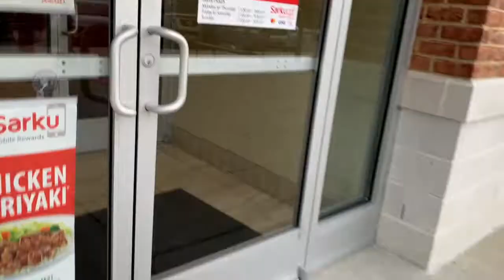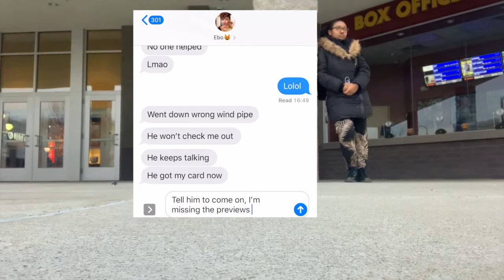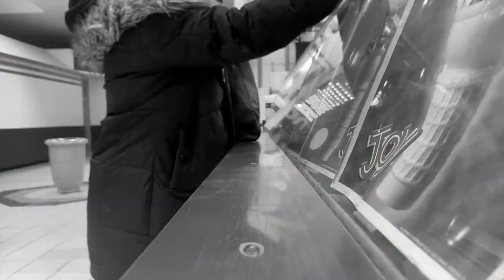learning the right way to communicate with each other | estrogen release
does having different communication styles affect your relationships? watch as me and my sister discuss how being too passive and too aggressive can have a negative impact...

***also featuring @ebotheartist (her instagram)